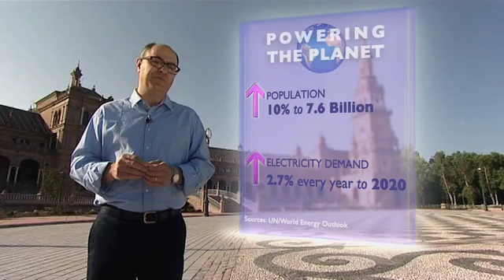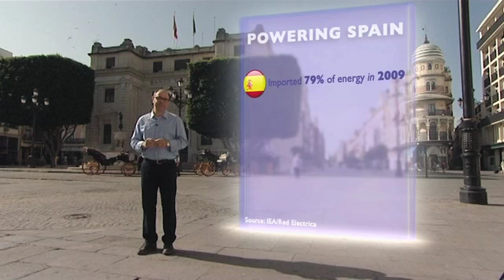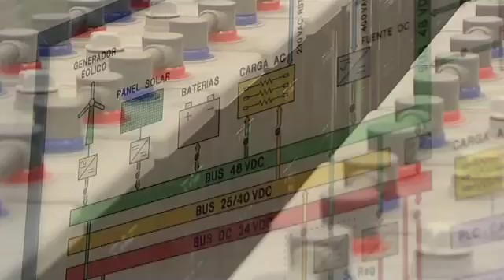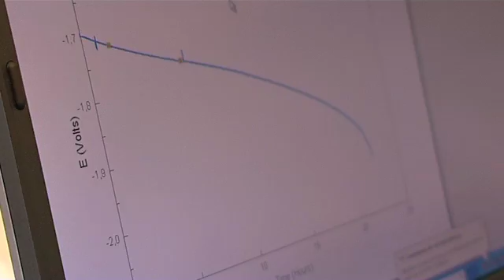La BBC World se acerca a TECNALIA para conocer la tecnología de las baterías de flujo redox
Las baterías de flujo redox, una tecnología prometedora para la integración en las energías renovables.